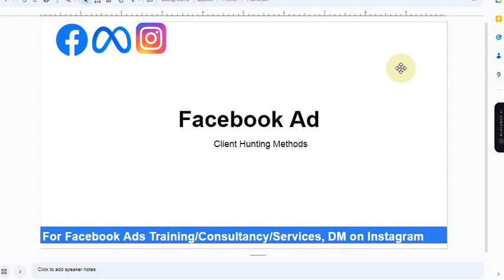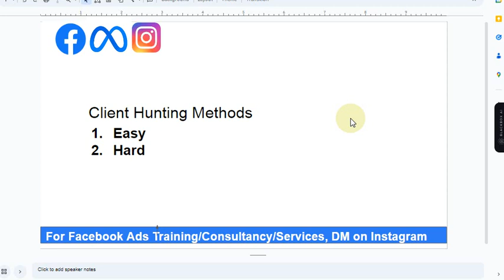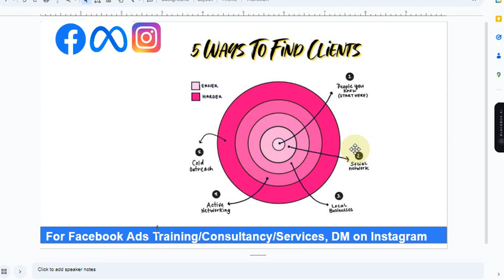How to Get Clients For Facebook Ads | Client Hunting Methods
Learn Facebook Advertising from Basic to Advance level on this Channel  @Zeeshan Digital

I Am Offering:
Facebook Ads DFY Service
Facebook Ads 1:1 Coaching
Facebook Ads Consultation